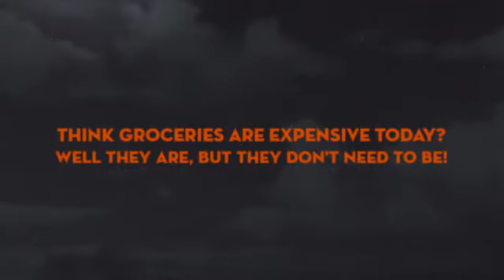walmart food coupons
to Get your daily deals for pennies on the dollar

Smart folks  are searching for walmart food coupons more than ever! Well you have arrived to the correct location now. Our venture has it all. Check us out and why not tell us what you like! You can even submit your own grocery deals through our site. See you soon!

While using present personal local climate, saving cash is increased upon all our own intellects and possesses grow to be a total requirement for many.

When individuals visualize money keeping, they will consider curtailing or maybe reusing your absent away plums for any banana food, saving a few pence.

My own way of keeping is actually a lot more worthwhile and you can really begin to see the ends up with your money in no time at all!

Superstore coupons are becoming progressively more available in this day and age - actually in the united kingdom.

I very first saw north america Tv program "Extreme Couponing" a year . 5 ago.

Following discovering them help save lots of money each time that they shopped When i was influenced to start protecting approximately I possibly could having deals.

The pence ventured into lbs plus the financial savings extra up as time took.

Within my 1st year connected with couponing, When i preserved nearly $2, 000. That provided us all the opportunity in order to expenses as well as embark on a couple getaways overseas : and an abundance of motivation and keep going with couponing intended for years into the future.

Some of our largest private personal savings are already any $105 search for only $1. 62, a $85 shop for just 50c plus a $50 look which not merely performed I receive totally free, I obtained some sort of $1. twenty-five value offer voucher back which usually recommended I actually profited!

And also this Holiday I did so any charity retail outlet which often received £600 connected with goods for 4p -- you may have witnessed it inside the Mirror the other day.

I really believe in which anyone can easily save money making use of coupons so listed here are our top 10 guidelines.

1. Company is essential

only two. Free in-store mags

3. Your thoughts and opinions matters

Producers as well as brands adore suggestions. Be it your own favourite solution or maybe there exists a very small gap within the area of the the labels, enable persons realize!

several. On the web couponing

Deals usually are everywhere over the internet. Joining business Facebook or myspace websites, examining brand name sites in addition to enrolling for you to ezines can easily placed a great deal of deals for your use.

5. Retail store devotion isn't usually ideal

Purchasing a single retail store isn't often the easiest method to go. When you watch for the merchandise you will need to continue on sale made, then you preserve a lot more. These kind of revenue change in numerous grocery stores and so when it is cheap anywhere else, head out right now there!

6. Possibly be wary

Products at times include deals placed on them inside supermarket. Be sure you have your current eyesight available on their behalf!

7. You don't have to commit these individuals at one time

Food store gives normally change obtain and plenty of discount coupons previous for just a thirty days or maybe more, therefore it is well worth dangling onto your discount coupons for top level deals helping you save all the more cash.

8. Try Wombling

Several non-frugal people disposable their coupons or maybe abandon these on to the floor close to housewares stores. You'd probably most likely pick up a new $5 note right? So why not necessarily pick-up the $5 away any $40 invest coupon!

9. Greater wines usually are not generally the top

Additional large 'value' solutions aren't generally the cheapest choices, particularly if you have discount coupons.